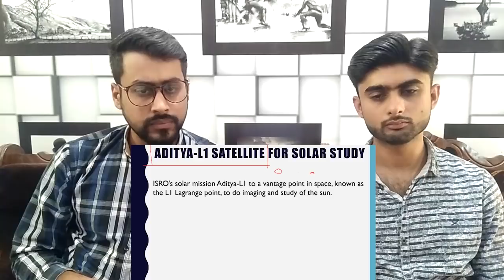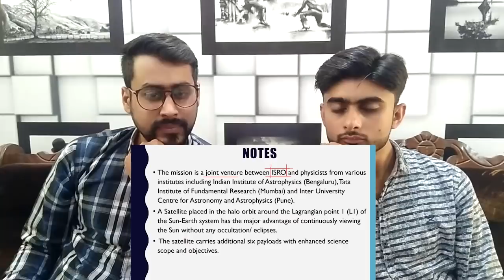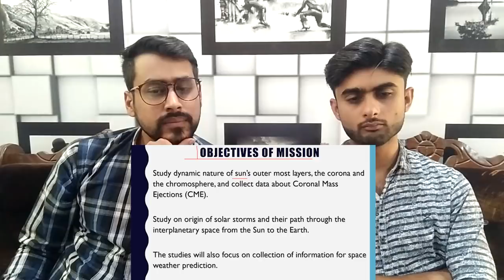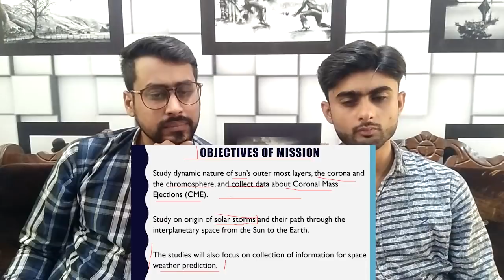Pakistani Reaction To | ISRO ADITYA L1 Solar mission आदित्य-एल1 उपग्रह सौर अध्ययन के लिए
This is a Reaction Video of ISRO ADITYA L1 Solar mission आदित्य-एल1 उपग्रह सौर अध्ययन के लिए Are we close to reaching the sun?

Suggest the videos that you want us to react, and we will watch it with you here.